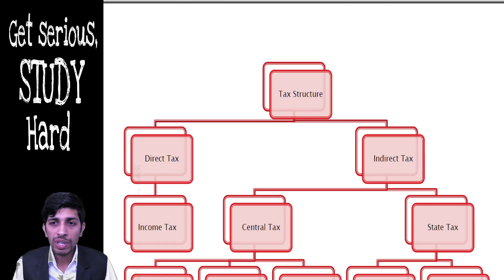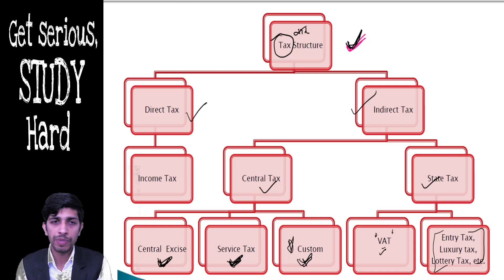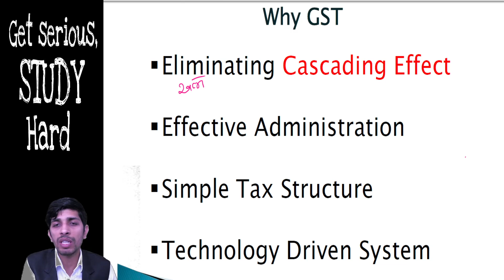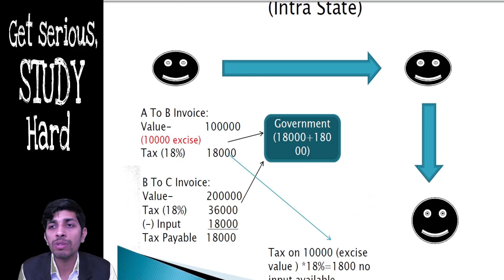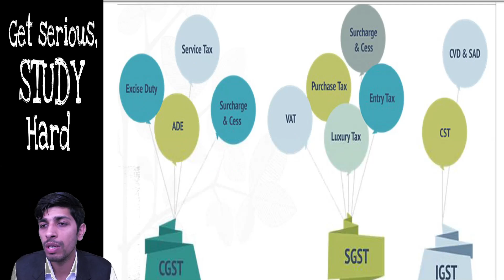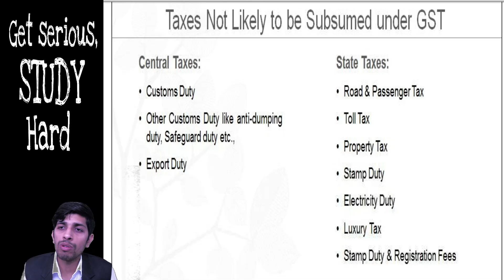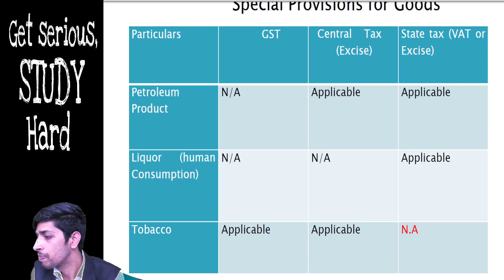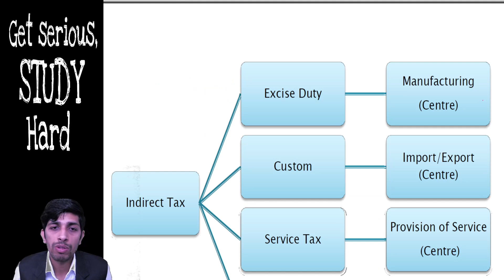GST Introduction !! JVVNL Junior Accountant !! RPSC Asst. Professor !! By CA Satish Aneja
0:00 - Tax Structure Before GST
12:43 - Indirect Tax Structure
16:51 - Advt
17:10 - GST Reason
20:07 - Cascading effect
28:03 -  Five Steps of GST
33:21 - Tax Subsumed under GST
34:31 - Tax Structure after GST
42:24 - Taxes Not Included under GST
43:28 - Rates of Taxes under GST
50:21 -  GST Begining
53:57 -  GST Council

What are we doing nowadays?
Various organizations advertising for post of accountants and taking Exams in upcoming months (National Fertilizer limited, Cotton Commission India, EPSC, SSC, Electricity Departments, UKSSSC Accounts Assistant, and many more).

We are working to provide quality material like Video Lectures, Notes (hardcopy & E-Books), Test Series, etc. Many Students got selection in the past 2 years of Journey with us. We are continuously working to improve our study material as per the changing Examination Pattern.

About: CA Satish Aneja possesses a high level of knowledge in the field of Commerce. He is working as a Tax Consultant (GST & Income Tax) and Tech Advisor. He has More than 5 years of experience in Taxation, 2 years in the Share Market and 8 years of Experience in IT (Especially in the educational & Ecommerce industry). He is also a Google Certified Digital Marketer by Google.